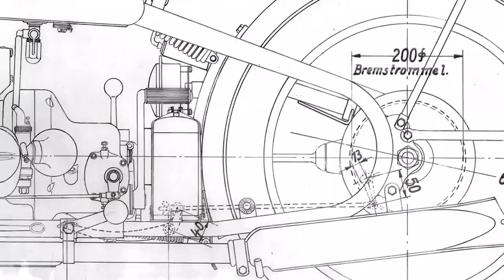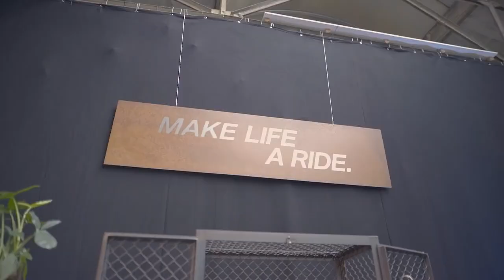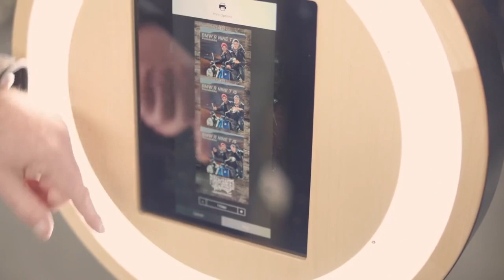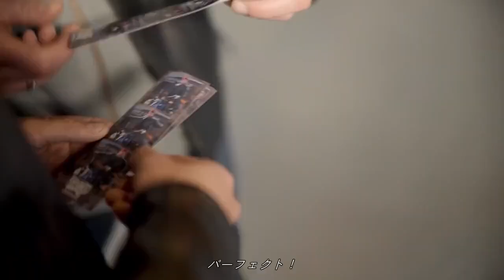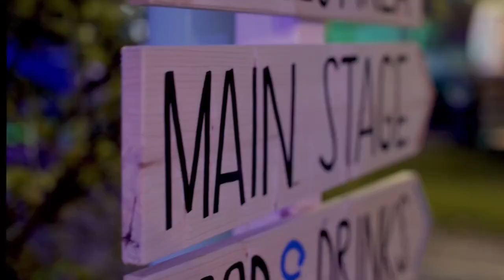Concept R 18 Episode 2 - PURE & CRAFTED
今カスタム業界で話題のBMW Motorrad コンセプトカスタムバイク「Concept R 18」のエピソード2。前回に引き続きトミーがBMW Motorrad が主催する「Pure & Crafted」というイベントに招待されたところから始まります。はたしてどのようなイベントなのか？ぜひチェックしてください。